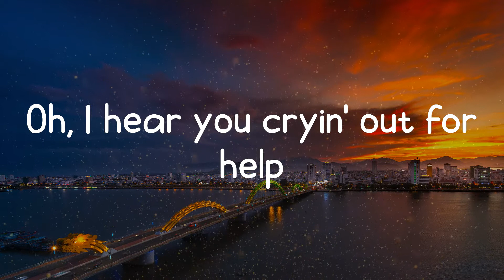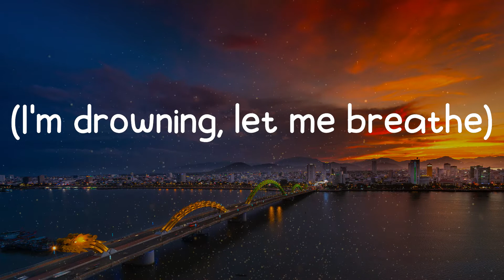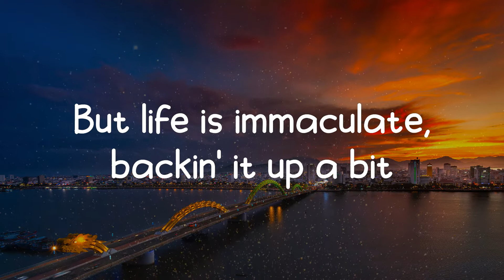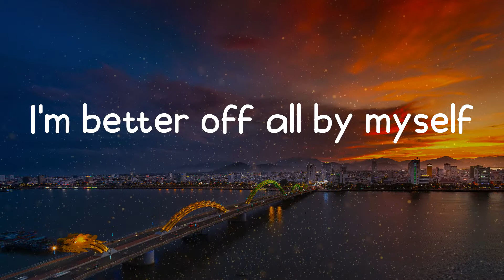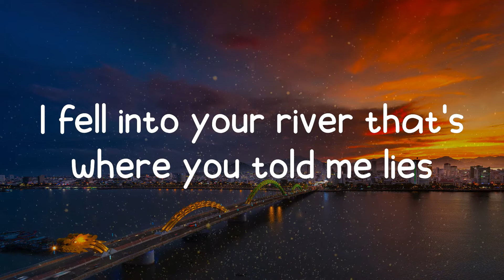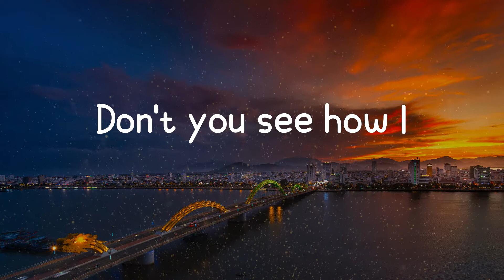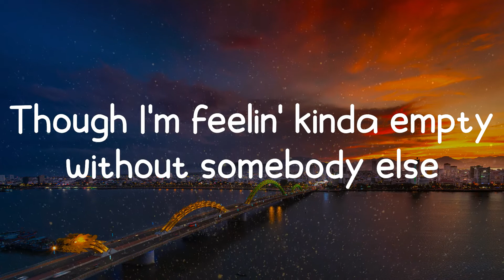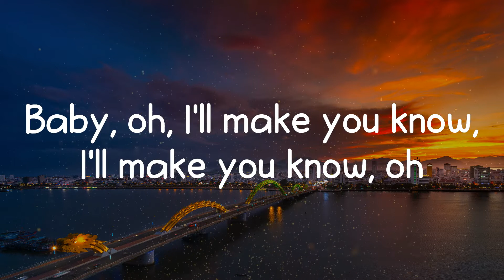BoyWithUke - Toxic (Lyrics)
Lyrics:
Toxic - BoyWithUke